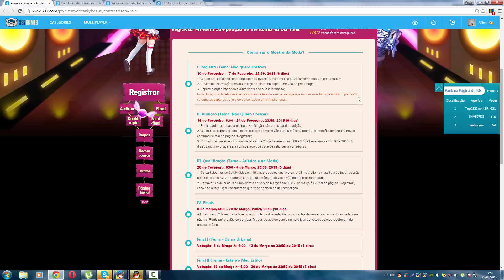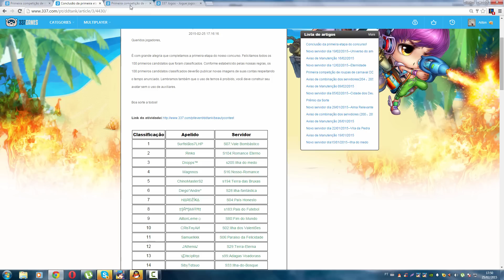Agradecimentos votação e Venda de conta!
l
l
l
l
l
Vídeo novo galera, curtam ae :D
Skype para negociar a acc: demikid-s29

Músicas:
Intro - Noisia - Tommy's Theme (Official Video)
Durante o vídeo - Lensko - Let's Go
Intro final do vídeo - Joel Fletcher, Uberjakd feat. Cris Gamble - Jetfuel (Original Mix)